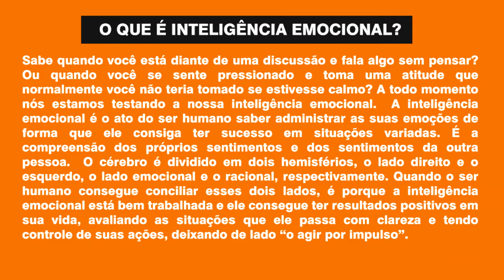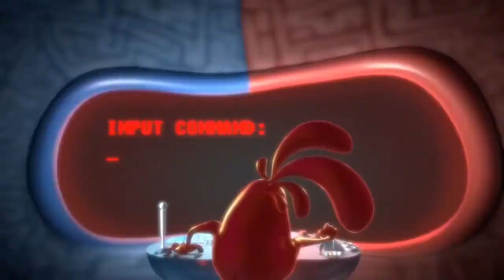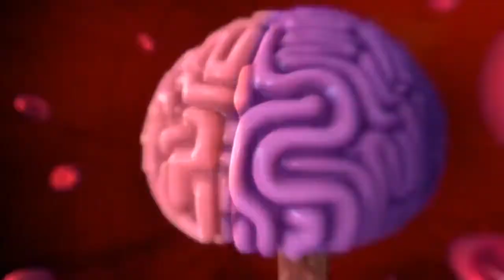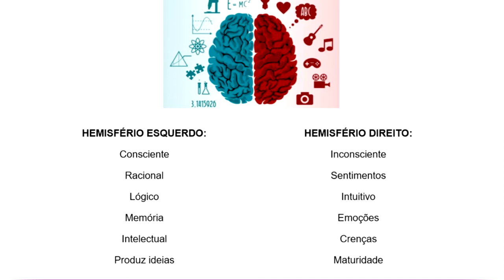INTELIGÊNCIA EMOCIONAL - AULA 1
Assista essa sequência de aulas e comece a entender tudo sobre inteligência emocional. Entenda tudo o que acontece com o lado racional e emocional do cérebro e como se controlar para não sentir raiva.